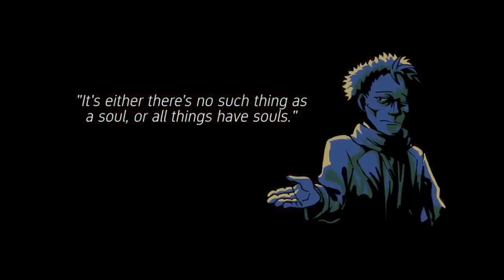Divination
What if you're born into this world without your permission?" DIVINATION is a very short visual novel where you act as a fortune teller in a futuristic world. Talk and listen to people's stories, then foresee their future using the runes they had drawn